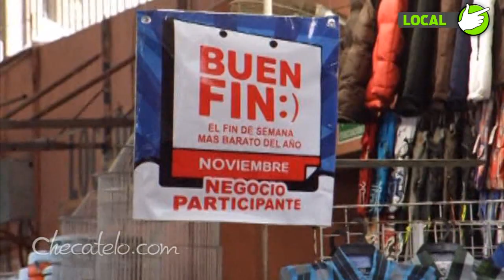Inicia 'Buen Fin' en Cajeme con más de 300 comercios participantes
(Escrito por  Belén Rubalcaba / Checatelo.com)

CIUDAD OBREGÓN, SONORA, viernes 16 de noviembre de 2012.- Con la participación de más de 300 establecimientos comerciales en Cajeme, dio inicio hoy viernes formalmente la segunda edición de 'El Buen Fin'.

Acompañado de los representantes de las cámaras empresariales, el Alcalde Rogelio Díaz Brown, aplaudió los esfuerzos realizados por el sector comercial para fomentar el flujo económico en el municipio y beneficiar a la ciudadanía con descuentos y promociones.

Indicó que el Ayuntamiento se suma a la campaña de 'El Buen Fin', aplicando rebajas en Oomapasc, mientras que tesorería disminuirá un porcentaje en recargos de prediales y multas de tránsito.

Díaz Brown, aseguró que en coordinación con la policía municipal, 'el fin de semana más barato del año' se desarrollará en óptima condiciones.

Invitó a la ciudadanía a que acudan a los diferentes establecimientos que desde hoy y hasta el lunes 19 de noviembre estarán aplicando importantes descuentos en sus productos o servicios.

En el segundo año consecutivo del programa de rebajas, el gremio comercial mantiene la expectativa de incrementar hasta un 50 por ciento las ventas, señaló Arturo Knapp Ramos, representante de CANACO.

Por su parte, Carlos Lares Ponce, Secretario de Economía del municipio, dijo que la campaña es un buen ejercicio para fortalecer el comercio local y favorecer a la comunidad cajemense.